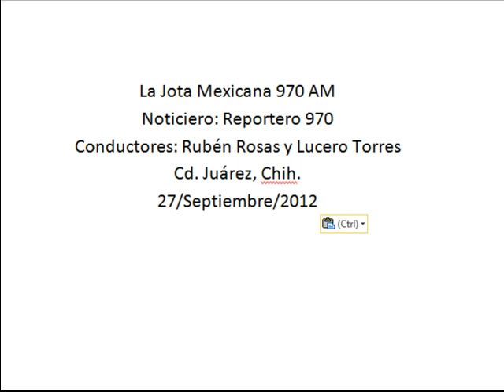Recolectan 50 toneladas de basura electrónica en Eckoreciclatón